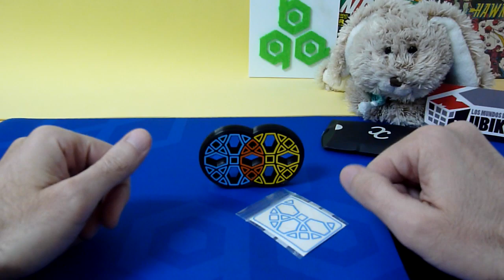UNBOXING QUATRIUM DE @JCPuzzles & LOS MUNDOS DE RUBIK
Desempaquetado de un precioso puzle en 2D, creado por JC Puzzles y vendido por Los Mundos de Rubik, que ha conseguido vencer mis reticencias a este tipo de puzles después de la mala experiencia con el Geranium. Espero que os guste!